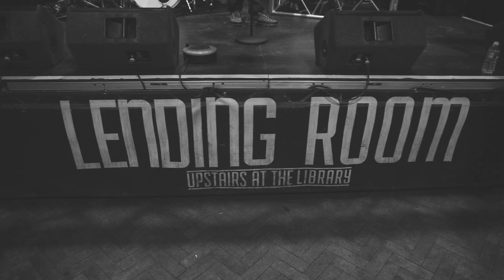THE FANS STEAL THE SHOW, WHO WANTS A SHOT!? - Just For The Times Tour Pt. 2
Everyone You Know @EYKMUSIC